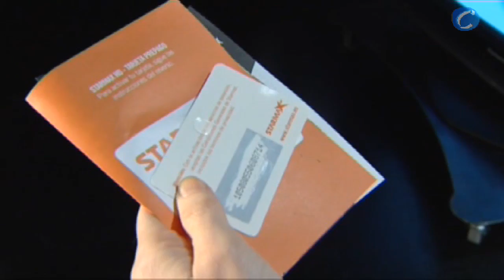Starmax HD, la primera plataforma de televisión prepago en HD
-Starmax HD, la primera plataforma de televisión prepago.

Madrid, 29 marzo (CERES TELEVISIÓN)

Ya han comenzado las emisiones de Starmax HD, la primera plataforma de televisión prepago que emitirá en alta definición vía satélite. Starmax HD se posiciona como la oferta más asequible del mercado, ya que los usuarios pueden disfrutar del mejor entretenimiento para toda la familia, con documentales, películas, series, deportes y programación infantil desde sólo 10 euros al mes.
Para acceder a los contenidos de Starmax HD no hace falta firmar ningún contrato ni comprometerse a permanencias mínimas ya que toda la contratación del servicio se realiza mediante tarjetas prepago de 2 y 12 meses. El usuario podrá elegir cuándo activar dichas tarjetas y, una vez terminada la suscripción, podrá elegir entre renovarla o no. Los precios de las tarjetas prepago van desde 28€ para 2 meses hasta 120€, por 12 meses.
De este modo, Starmax HD se posiciona como la plataforma de televisión de pago más asequible del mercado, permitiendo acceder a todos los canales Premium desde sólo 10 euros al mes. Además, Starmax HD permite utilizar la misma tarjeta en decodificadores distintos. Esto significa que, por ejemplo, una misma familia podrá utilizar la misma suscripción en el domicilio habitual y en la segunda residencia, sin tener que adquirir dos suscripciones distintas.
"La llegada a Starmax HD a España supone un antes y un después en la forma que vemos la televisión", ha comentado Maciej Sojka, Director General de Starmax HD. "Estamos seguros de que los usuarios españoles van a valorar una plataforma de televisión asequible, con los mejores contenidos y con un modo de contrato flexible."